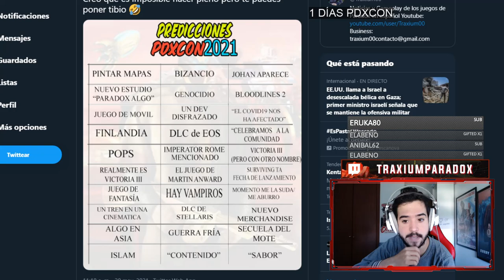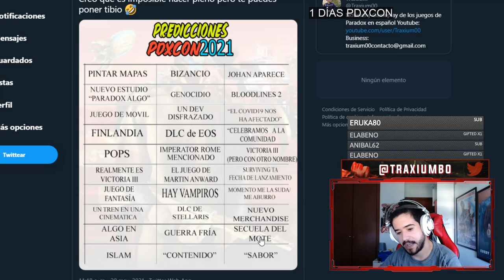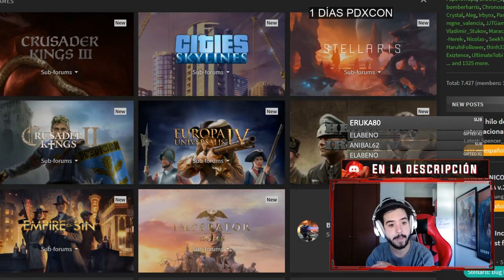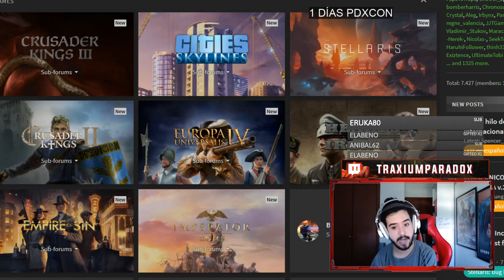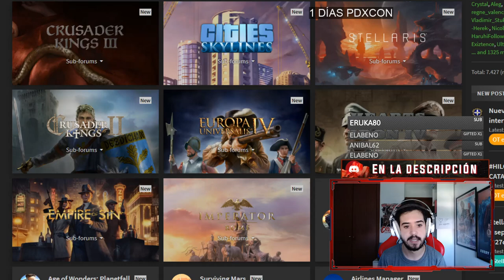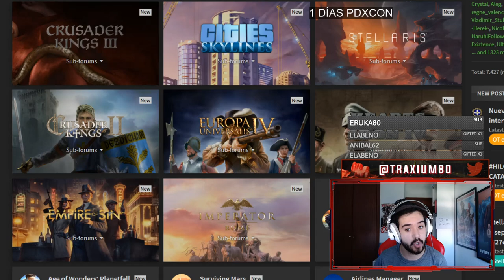MAÑANA ES LA PDXCON! - MIS PREDICCIONES - ¿VICTORIA 3? ¿EU5?